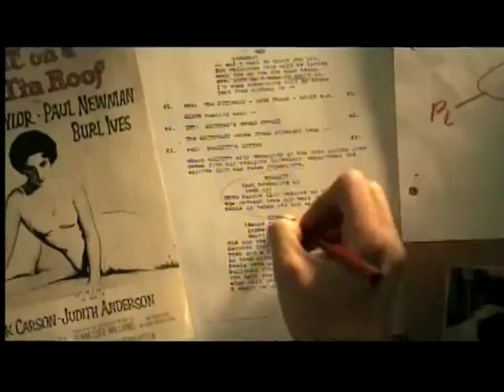TCM Ghost Stories Week 5 1of4 House on Haunted Hill (Outro)